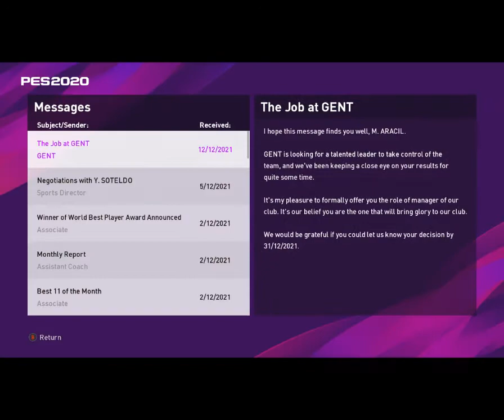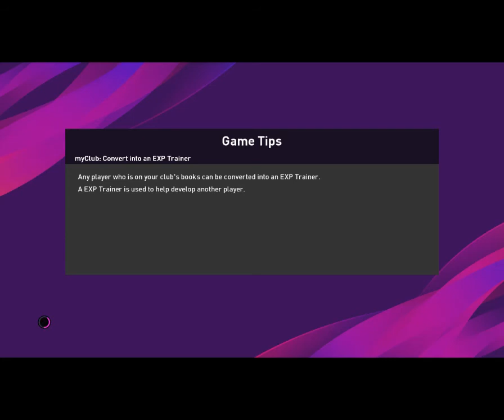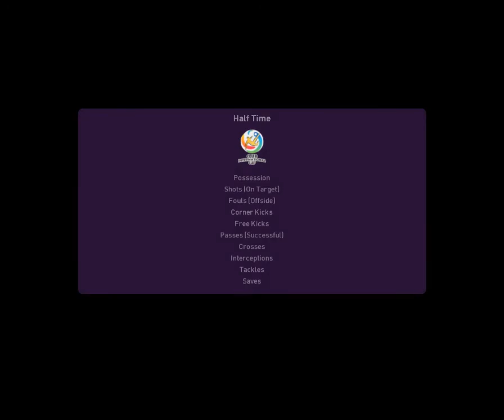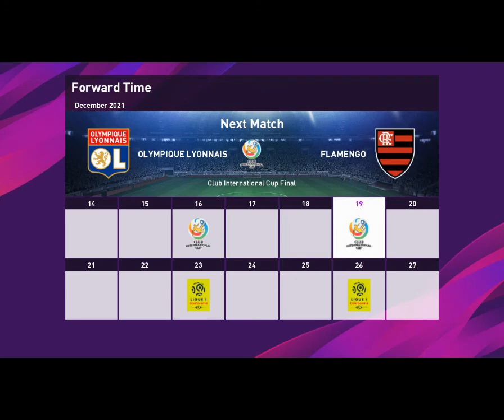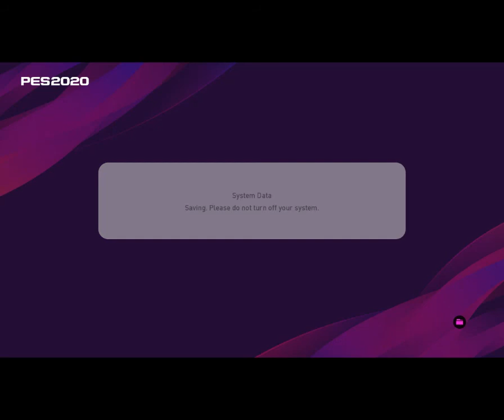PES 2020 LYON MASTER LEAGUE CAREER MODE #48 CLUB WORLD CHAMPIONSHIP FINAL AGAINST FLAMENGO !!!